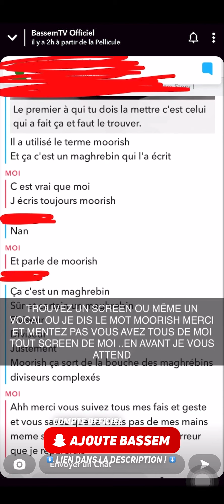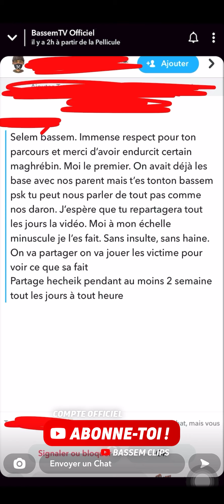🚨 POLÉMIQUE SUR LE TWEET 🚨 BASSEM S'EXPLIQUE